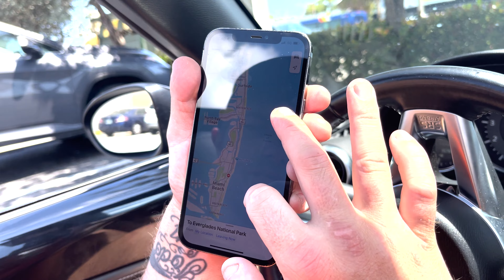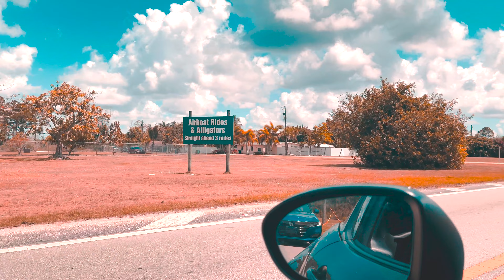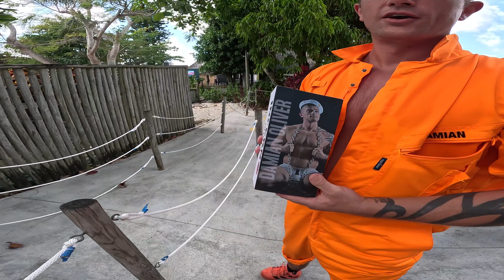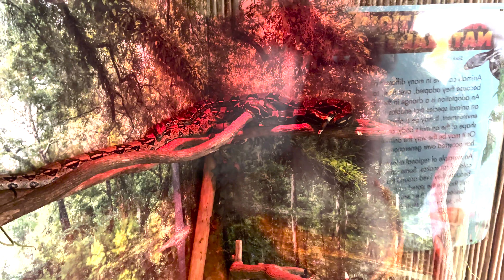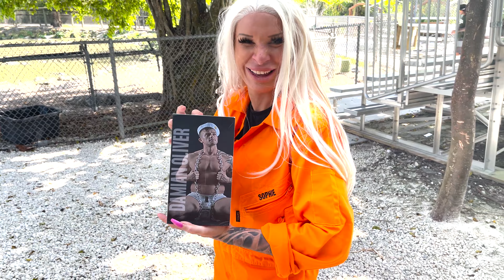FXXKINGEXPLORERS GATOR FARM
HEY HEY FXXKING EXPLORERS
How are you all? In this super gator jaw clenching episode we visit the Everglades Gator farm. What do we get up to? Do we survive the alligator attack? Will the gators take the bait?
we meet some amazing people and awesome fans..we are so thankful to everyone who supports us and we love you.
This episode is produced by @directedbydavy instagram